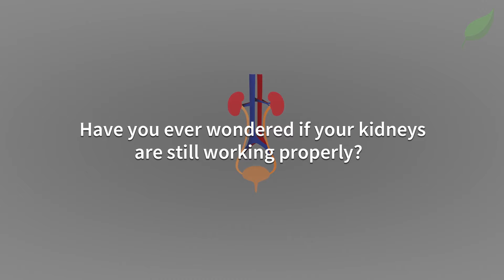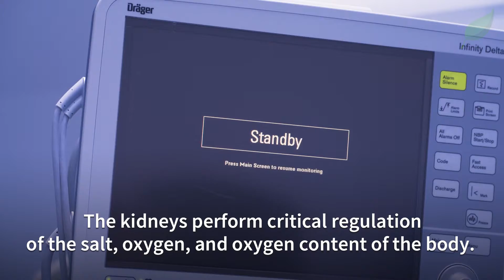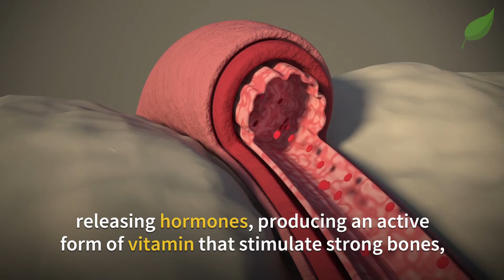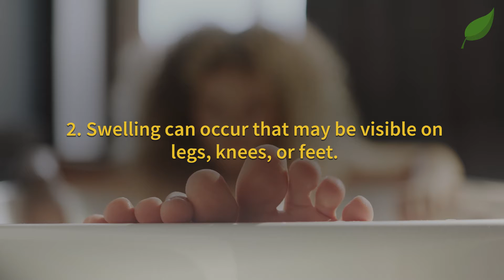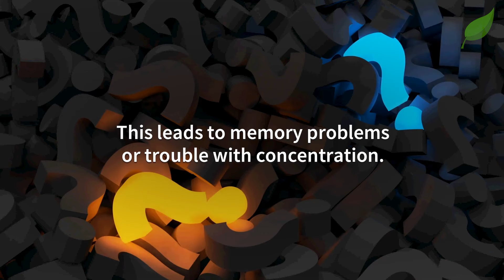Top 6 Kidney Failure Symptoms You Need To Know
Have you ever wondered if your kidneys are still working properly? Are you
experiencing symptoms that you think might be related to your kidneys? If
you think your kidneys are in trouble, let us check out these symptoms and
consult the doctor.

Kidneys are the organs that filter waste products. They also regulate blood
pressure, electrolyte balance, and the red blood cell production in the body.
It is usually one on each side of the spine, in the abdomen towards the back.

There are factors that damage our kidneys. The damage could be severe
enough that we might develop serious medical conditions. These are the six possible symptoms that indicate we may have a kidney
disease:

1. Lethargy or extreme tiredness may be experienced.
Healthy kidneys create a hormone which informs our body to create red
blood cells that carry oxygen. As the kidneys decline in function, they
produce less of that hormone. This results in our muscles and brain getting
tired rapidly.

2. Swelling can occur that may be visible on legs, knees, or feet.
Failing kidneys cannot perform their normal functions anymore, hence, there is excess fluid build-up in the body. Fluids are not properly eliminated; thus, they are stored inside the body.

3. Skin may feel dry and itchy.
Kidneys prevent bloodstream waste. If the kidneys malfunction, there will be build-up of waste in the blood. This may trigger extreme itchiness and
dryness of the skin.

4. Urine may be passed more often.
Kidneys create urine. If they malfunction, urine production is affected.
There are cases where urinating becomes painful. There will also be visible
changes in the color of the urine.

5. Shortness of breath is possible.
This relates to kidneys in two ways. First fluid becomes built up in the lungs. Second, fewer red blood cells leave the body hungry for more oxygen.

6. Thoughts are not as clear.
Kidney failure is related to fewer red blood cells. It means that the brain is
not getting enough oxygen. This leads to memory problems or trouble with
concentration.

It is important to consult a doctor immediately if you experience any of the
above symptoms.

📚 Must-Read Books:

Prescription for Nutritional Healing
Encyclopedia of Herbal Medicine
Essential Oils Natural Remedies
Herbal Medicine Natural Remedies

👋About Us:

NaturalCare4You! We will be giving you nutrition facts, holistic health information, natural cures and much much more. The content will be quick and easy to follow. We try to make most of the natural remedies with simple natural ingredients that are easily available at home.